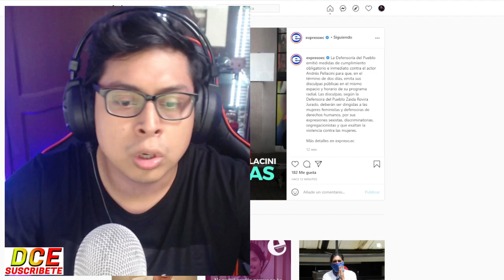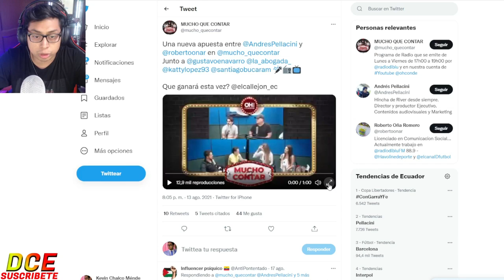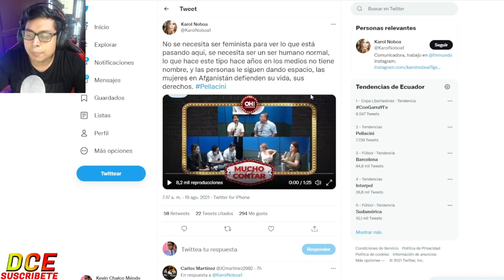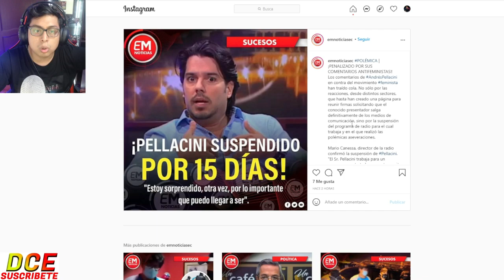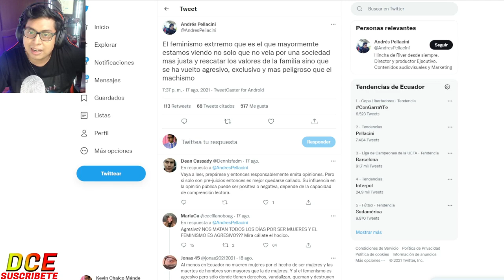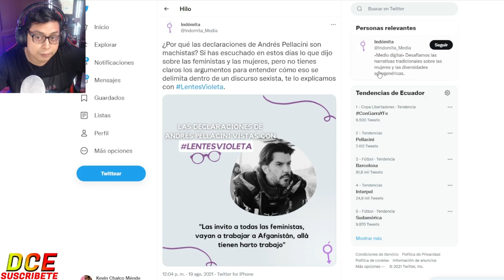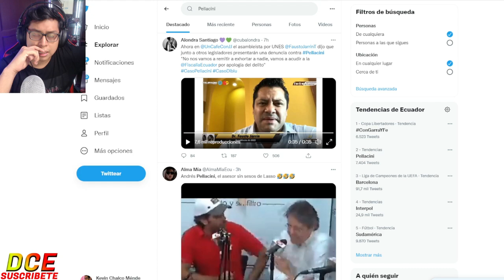ANDRES PELLACINI TIENE 2 DIAS PARA DISCULPASE / CENSURADO Y DENUNClAD0